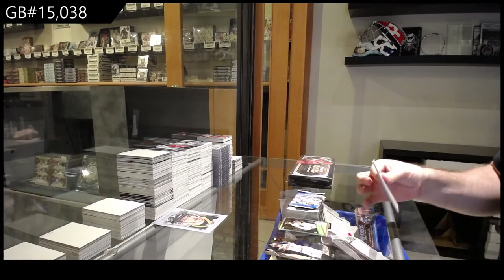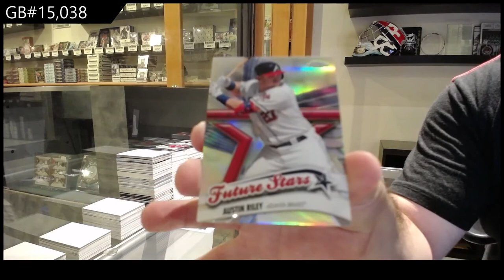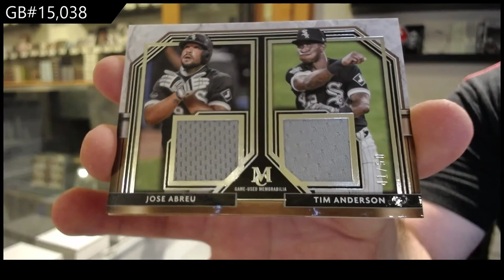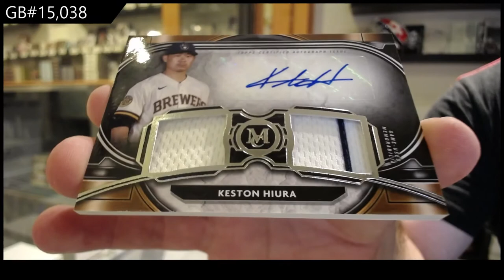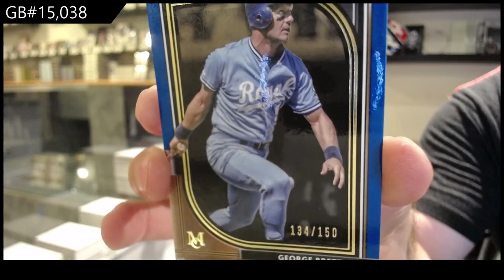2021 Topps Museum Collection & Topps Chrome Baseball Box Break - C&C GB #15,038